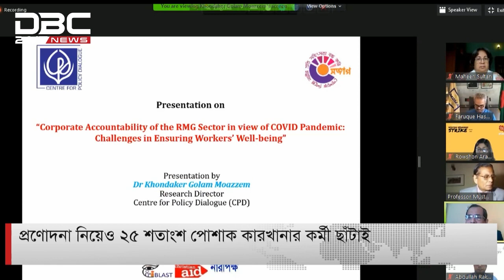এক নজরে ডিবিসি সংবাদ